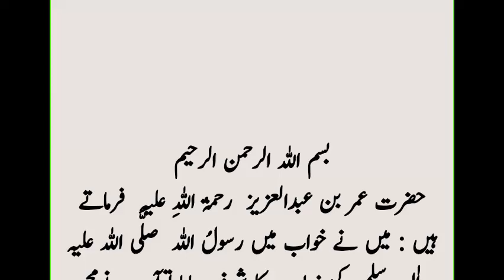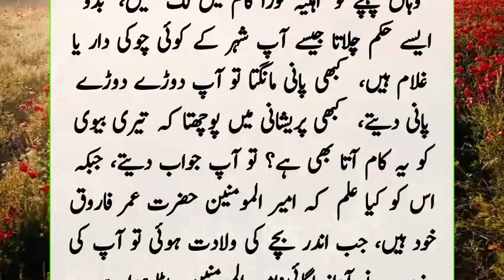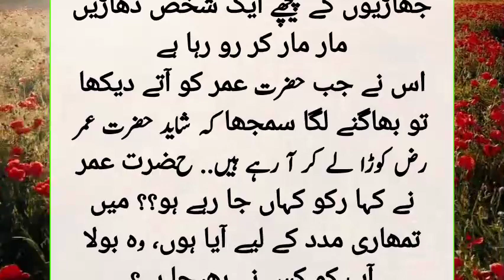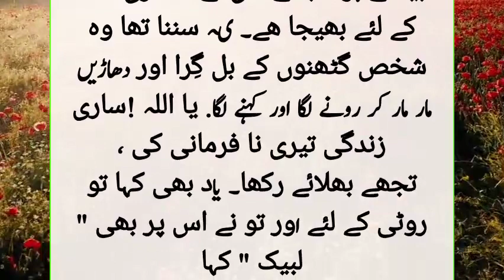Hazrat umar bin Abdul Aziz na jab Rasool Allah ko khuwab ma dikha || islamic videos in urdu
islamic story ,
islamic motivational bayan,
 islamic short moral stories in urdu,
 quran amazing voice,
heart touching surah recitation, beautiful islamic quotes,
beautiful tilawat ,
Beautiful naats heart touching,
 islamic reels,
islamic short moral stories in urdu, urdu short stories moral stories in urdu,
 beautiful quran reciters,
 top 10 most beautiful quran, recitation sweet quran recitation ,
 beautiful quran recitation makkah, best short quran recitation,
 urdu story telling,
 motivational story in urdu for students ,
muslim kahaniyan in urdu,
 islamic motivational story,
 urdu kahaniyan hindi story islamic,
islamic motivational story,
 urdu kahaniyan,
 hindi story islamic,
 islamic old story,